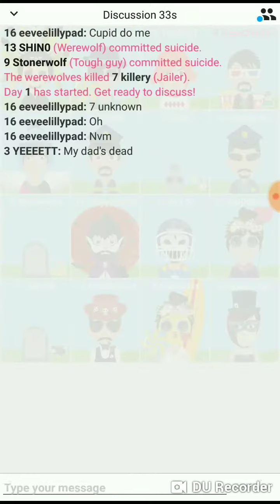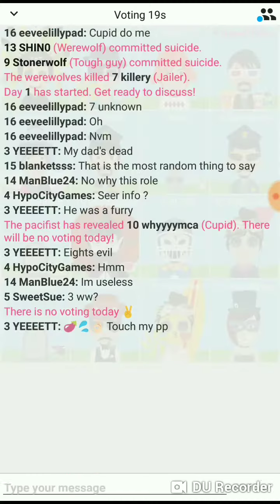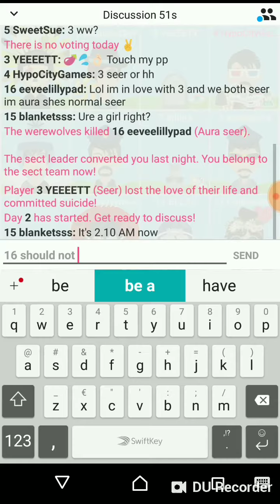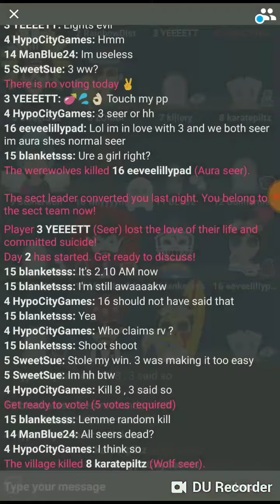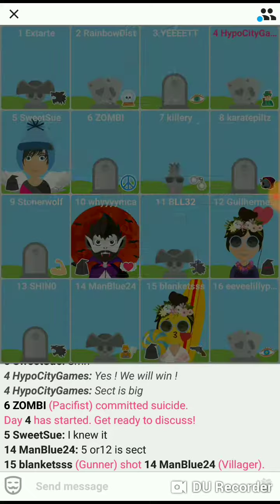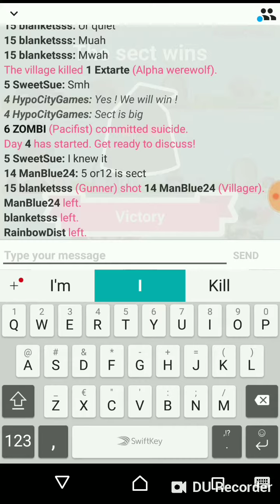Werewolf Online #20 : reaching 100k xp milestone via sect leader!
Today I get to 100k XP! Almost level 60 as well!